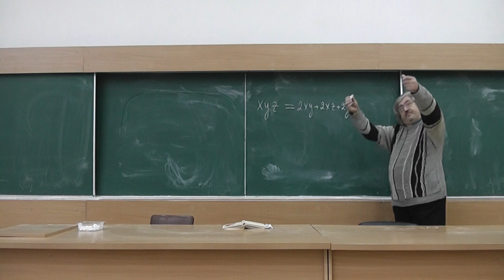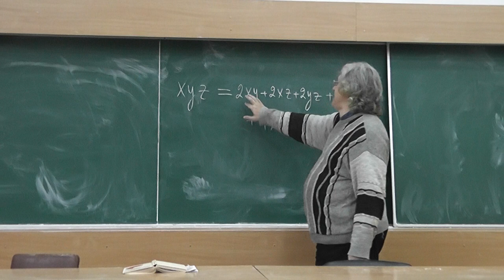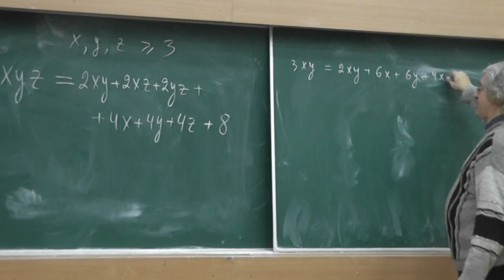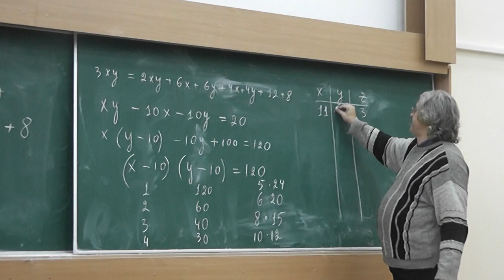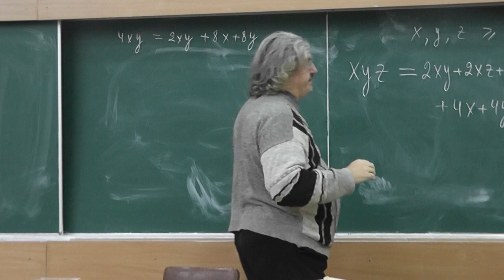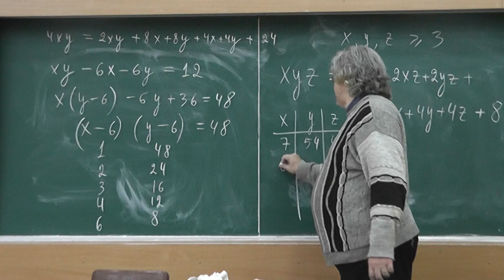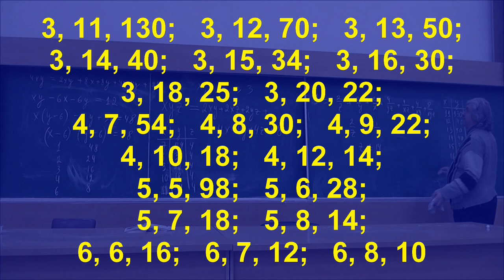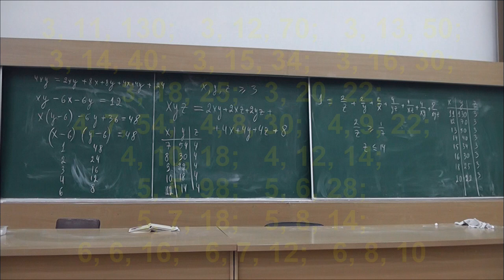35 Уравнение (х+2)(y+2)(z+2) = 2хyz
Двадцать троек: 3, 11, 130;   3, 12, 70;   3, 13, 50; 3, 14, 40;   3, 15, 34;   3, 16, 30; 3, 18, 25;   3, 20, 22;
4, 7, 54;   4, 8, 30;   4, 9, 22; 4, 10, 18;   4, 12, 14;
5, 5, 98;   5, 6, 28; 5, 7, 18;   5, 8, 14;
6, 6, 16;   6, 7, 12;   6, 8, 10.